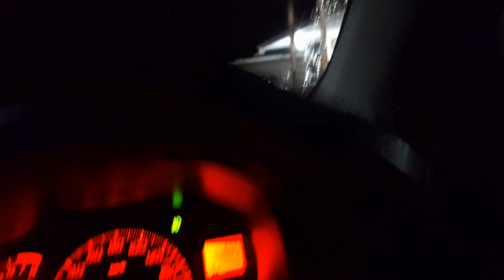BANJIR DI DEKAT JALAN LINGKAR KOTA TASIKMALAYA (KP. SUKASIRNA)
Harusnya pakai jembatan bukan pakai gorong-gorong karena debit air yang tinggi gorong-gorong tdk akan mampu mengalirkan air yang banyak.